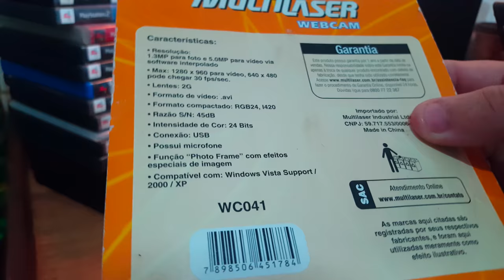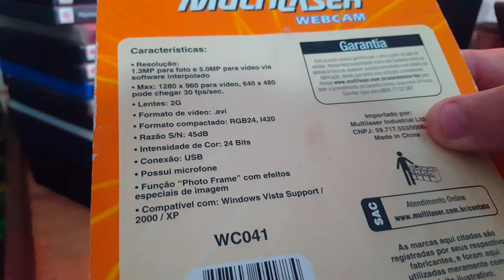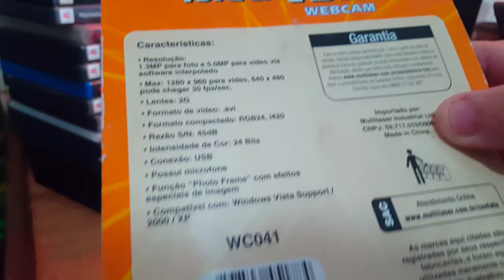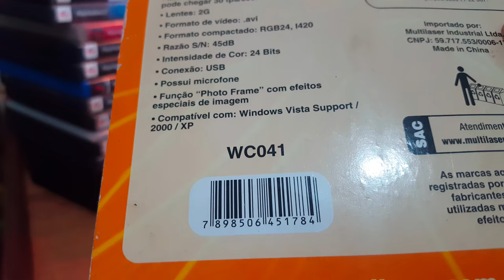Webcam Multilaser WC041 com microfone muito show